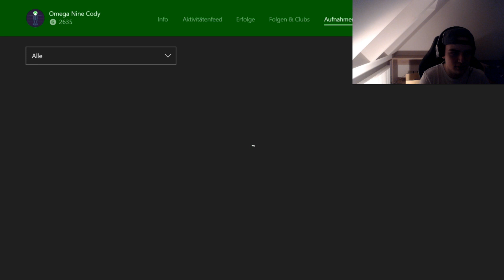FIFA 17 : FUT CHAMPIONS - PLATZ #1 IN DER WELT?!? 😱(DEUTSCH) | CodyDerFinisher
FIFA 17 : FUT CHAMPIONS  - PLATZ #1 IN DER WELT?!?  😱 Top 100 sind wir Safe, allerdings auch #1 in der Welt? Schaut selbst!